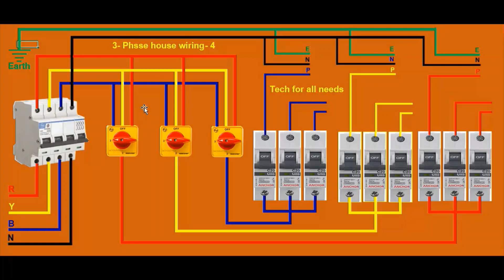house wiring in Tamil- 4 | 3 Phase வீட்டு வயரிங் செய்வது எப்படி என்று தமிழில் விளக்கம்-4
house wiring part 4 | 3 Phase  வீட்டு வயரிங்  செய்வது எப்படி என்று தமிழில் விளக்கம்-4

tech_for_all-needs_in_tamil
#3 phase house wiring _connection

2.  வீட்டு வயரிங் செய்வதற்கு இந்த ஒரு வீடியோ போதும்

    இன்வெர்டர் கனெக்சன் தமிழில்

இந்த வீடியோ பிடித்திருந்தால் உங்கள் நண்பர்களுக்கும் அனுப்புங்கள் மேலும் எது போன்ற வீடியோ வேண்டும் என்பதையும்  கமெண்ட்  செய்யுங்கள் நன்றி